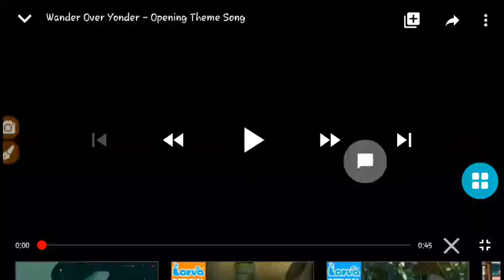Wonder over yonder theme song